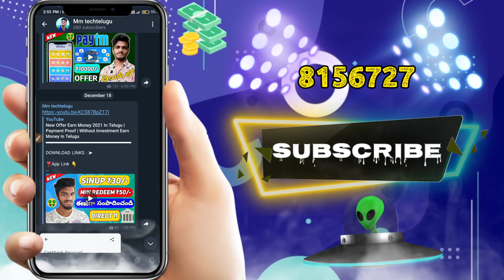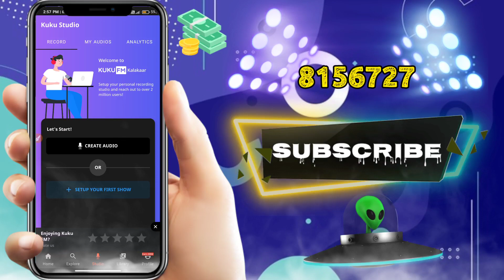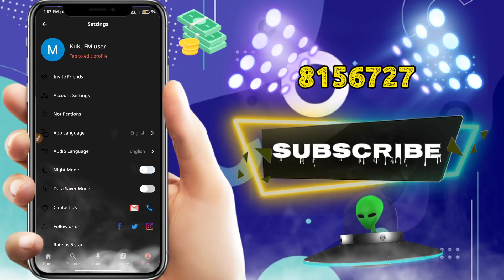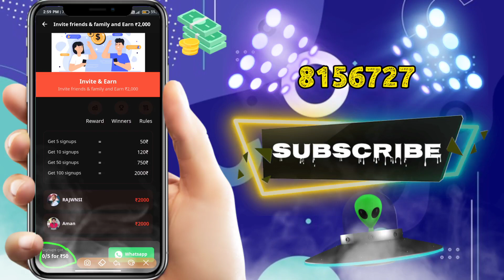New Free Money Earning App In Telugu | Without Investment Earning Website Telugu